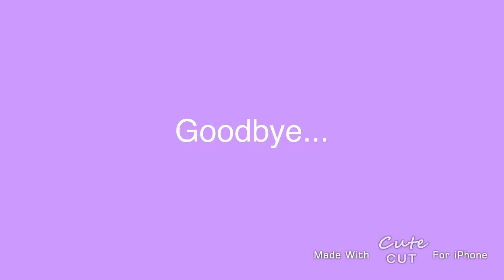Friends are just like family. Here is a message...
... i have to quit youtube. I wont be back for a while. Me and my family have to do something important... i love you.